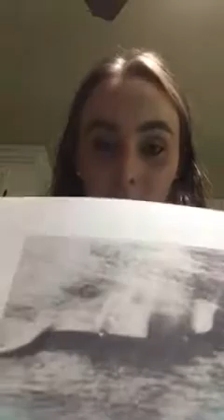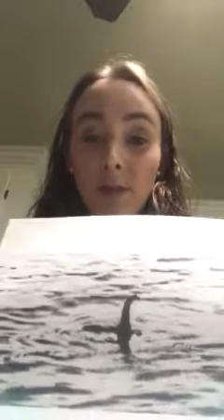Presentation: Loch Ness Monster